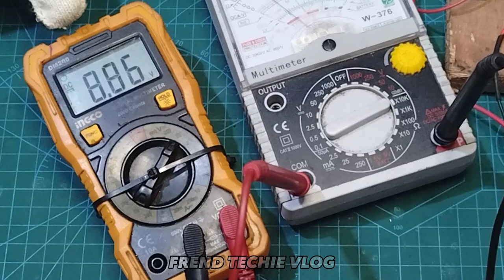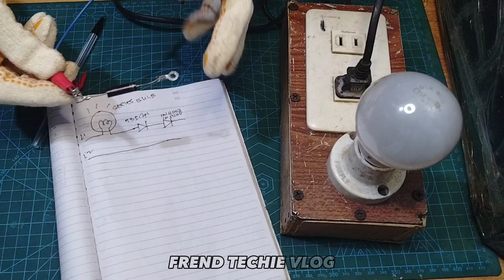How to test high voltage diode/microwave oven using different methods